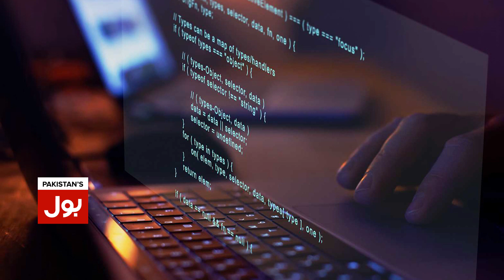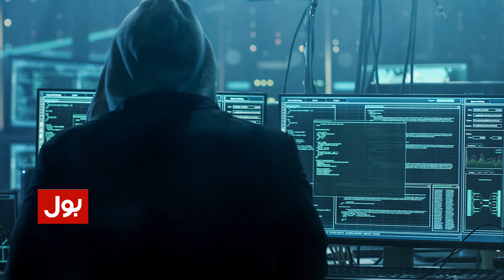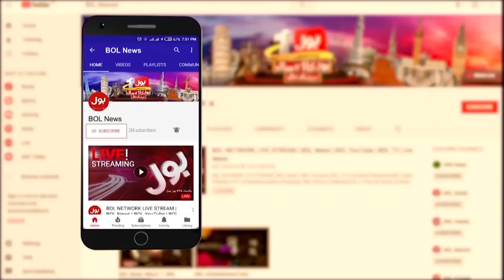How Dark Web Works | Hackers Exposed Shehbaz Govt Secrets | Breaking News